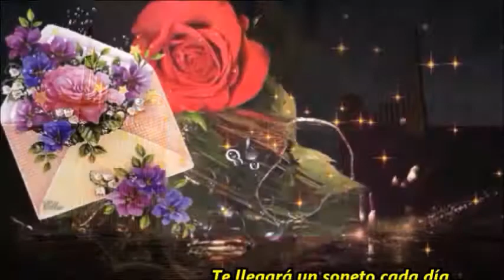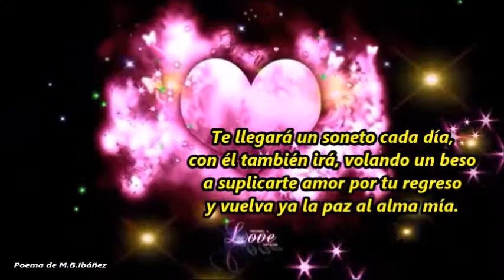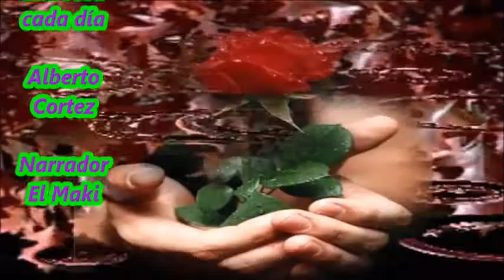Te llegará un soneto cada día M.B. Ibáñez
Para lograr tu amor escribir quiero;
cada día un soneto si hace falta
y decirte con él, ¡por ti me muero!